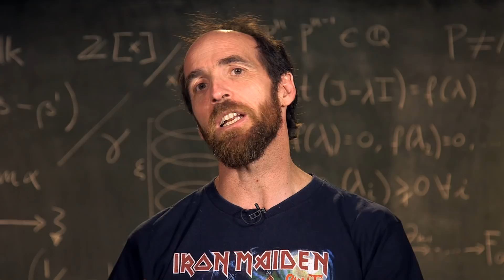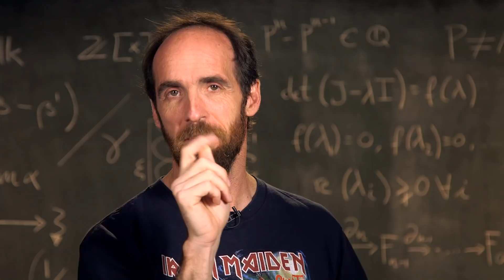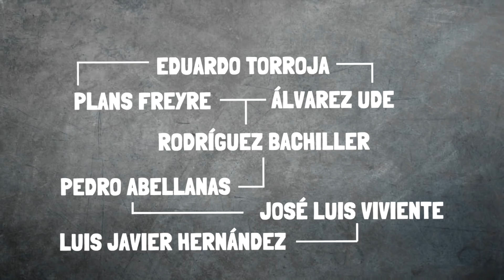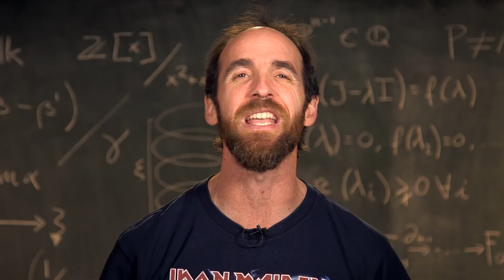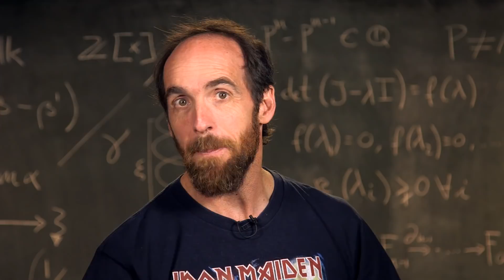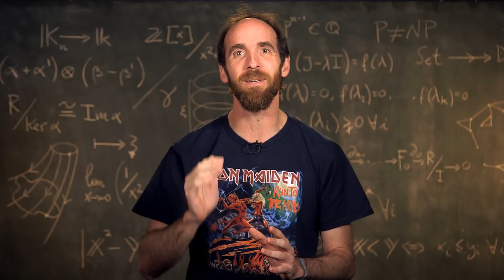¡Soy de sangre noble! | Árbol Genealógico de las Matemáticas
¿Sabías que por mis venas matemáticas corre sangre del mismísimo Gauss? ¡Y además de él, entre mis raíces podemos encontrar muchísimos más célebres matemáticos! Lo puedes comprobar en el Árbol Genealógico de las Matemáticas. ¿Quiénes son tus progenitores?